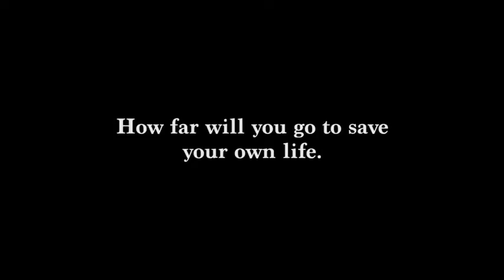The Last Shaman Trailer (2016)